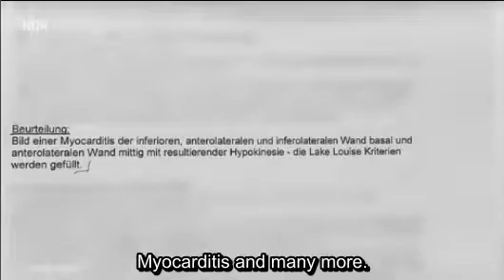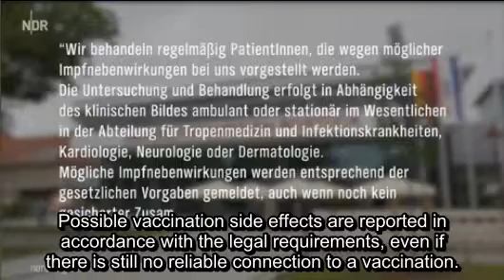German Triathlete Jan Raab (19) Struck down by Cojona "vaccine"...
It seems even the mainstream media is starting to acknowledge these "side" effects. Perhaps it's because the globalists have moved on to the next scam - energy crisis - food shortage - Russia/Ukraine war...

16-june-2022

Source:

NDR Nord Magazine - Impfung: Ein Triathlet und seine Geschichte